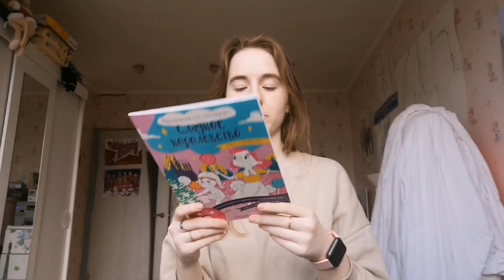iceberg vlog 15: моя жизнь за последние месяцы//учёба, вождение, хобби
Всем привет!
Я Лама, мне 19 лет и я логист, на этом канале я показываю себя, свою жизнь, свои хобби и интересы, поэтому думаю каждый каждый сможет найти что-то для себя